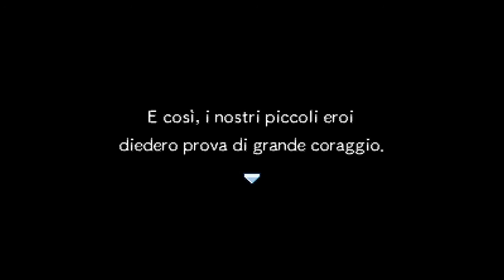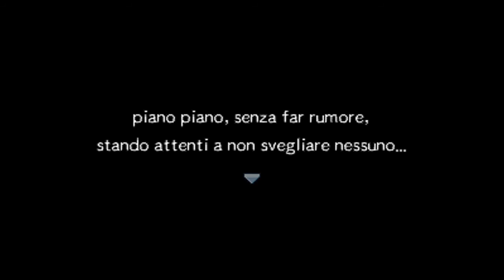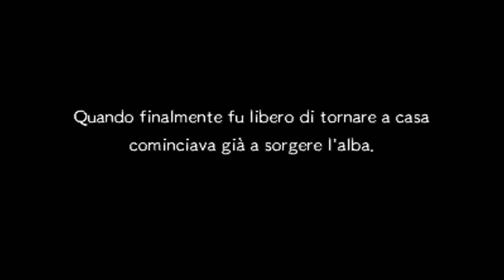GIRATINA?! - Pokémon Super Mystery Dungeon 13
Questa parte è stata davvero divertente da giocare!
Spero piaccia anche a voi :D

P.S. FORSE ho localizzato il problema di connessione, quindi, pregando tutti insieme Lord Dunsparce, dovrei poter tornare operativo già da domani!

FAQ:
-Scrivo su Facebook quando posso lottare